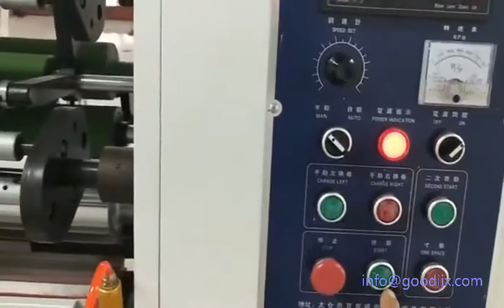Medical adhesive tape plaster automatic slitting rewinding machine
This machine can slit all kinds of adhesive medical tape, such as zinc oxide tape, pe micropore tape, non woven paper tape, silk tape etc.
The tape core can be paper core, metal core, plastic core with spool or without spool.